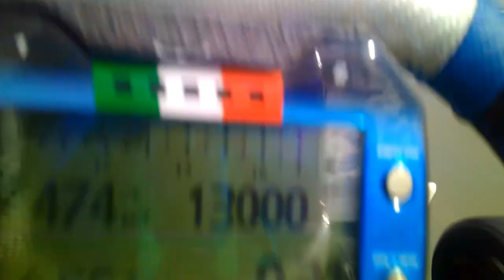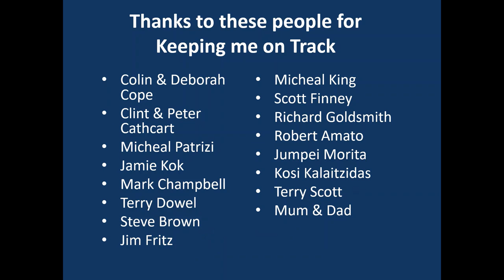Hugh Barter Racing Practice at The Bend 2020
Hugh Barter in 2020 Karting in KA2
Using the Cambox Camera

Round 1 for National Championships 2020

Reevu
UP&GO
inurZONE
888Property Group
The Global Local
Jim Fritz
Cambox Meca
Chauffeur City